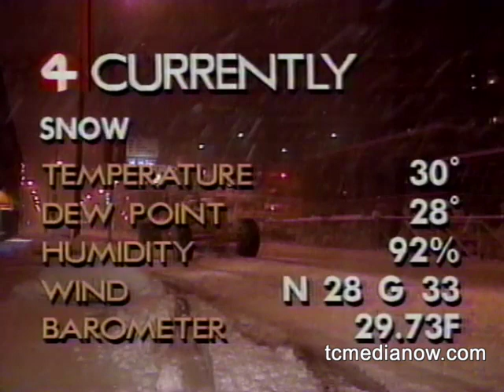WCCO Continued Coverage of 1991 Halloween Blizzard with Paul Huttner, November 1, 1991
This could be the largest snowfall on record. Halloween Blizzard on November 1, 1991